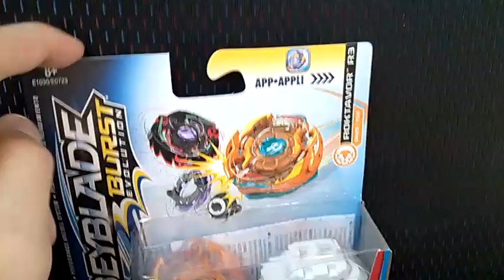Unboxing Beyblade Burst 1/2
Voici un nouvel unboxing de Beyblade Burst.
Bon visionnage!

Bye